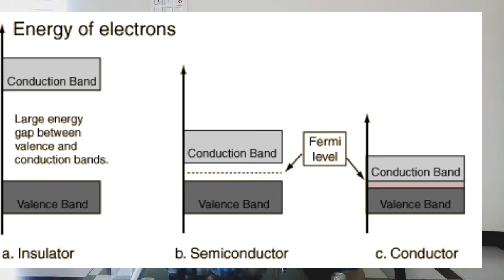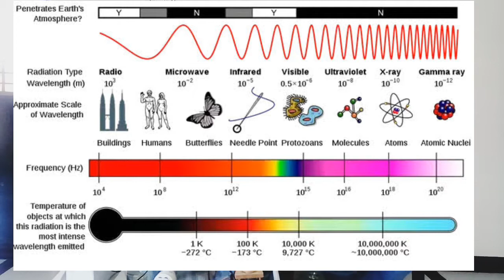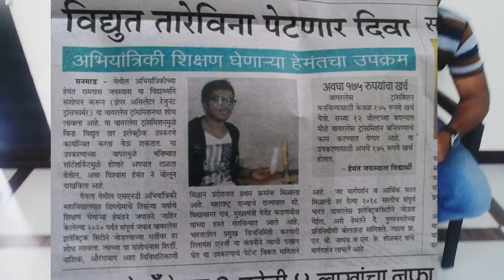Wireless transmission of the electricity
I'm on Instagram as @urs_truly_hemant_. Install the app to follow my photos and videos.